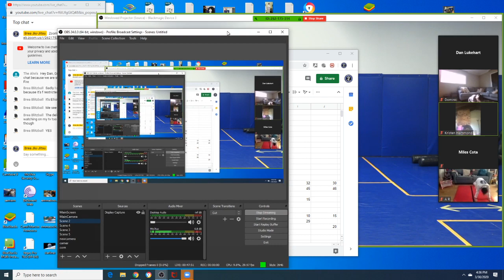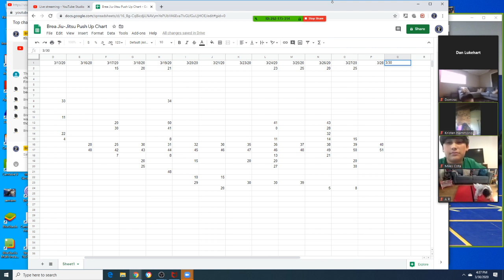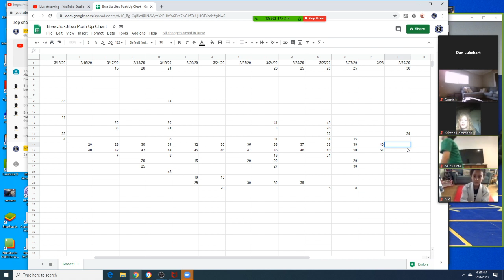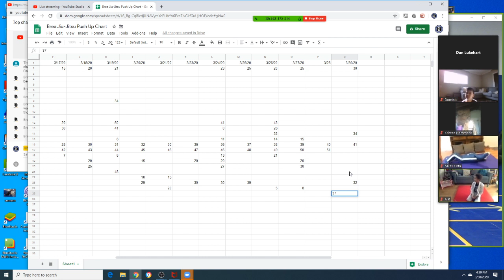4:00 Kids Class/Adults 5:15 "Dummy" class 3/30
Join on Youtube (Dans Video + chat room) or Zoom (Dans Video + your live video!)